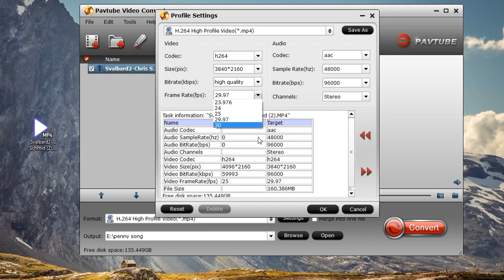How to Stream 4K Video to Xiaomi Mi Box?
For people who are looking for a cheap Android TV box that’s capable of streaming 4K and HDR content, Xiaomi Mi Box is absolutely your best choice. At just $69 with 4K HDR, voice search, and Google Cast capabilities, the Mi Box is the first Android TV device with mainstream appeal. Although Xiaomi Mi Box supports to stream 4K video files, it doesn't support all 4K video formats. So, we find the best way for you to play any 4k video via Xiaomi Mi Box.

Still wanna to know more about play any 4k via Xiaomi Mi Box without any format issues?